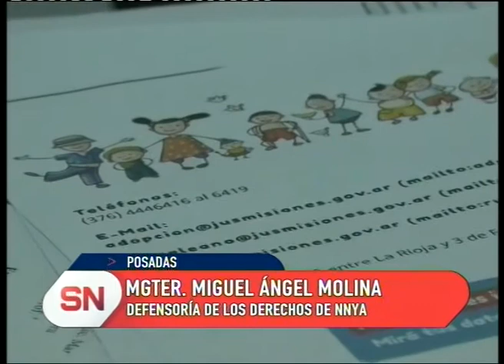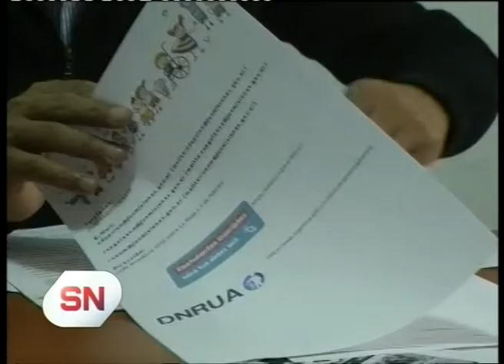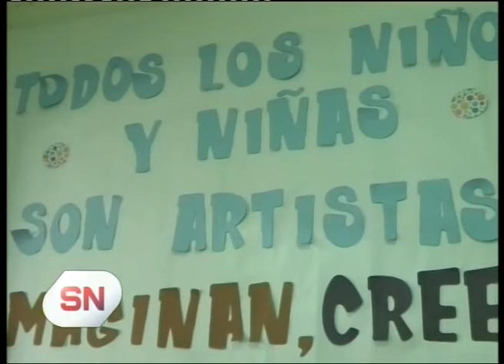Misiones "Beba abandonada: situación legal"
Pedirán que el Estado actúe sobre los derechos de la beba. Tiene que pasar el menor tiempo posible en el hospital, y debe estar al cuidado de una familia.